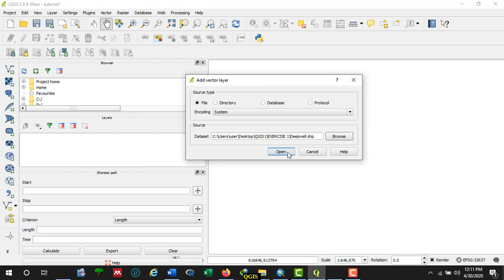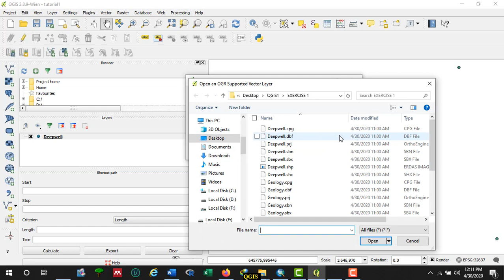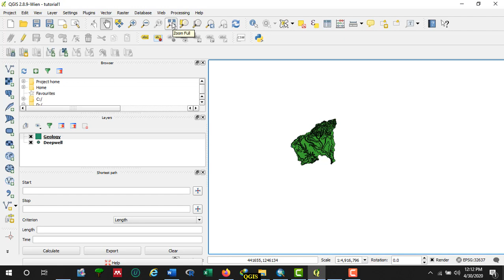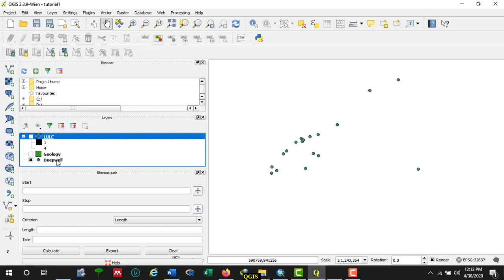Introduction to QGIS Importing vector and raster layer, Tutorial 1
Contents
4:52 Introduction to QGIS Importing vector and raster layer, Tutorial 1
5:31 Introduction to QGIS (Visualization) Tutorial 2
7:56 Introduction to QGIS (How to create map layout) Tutorial 3